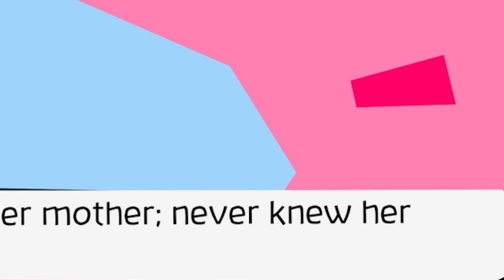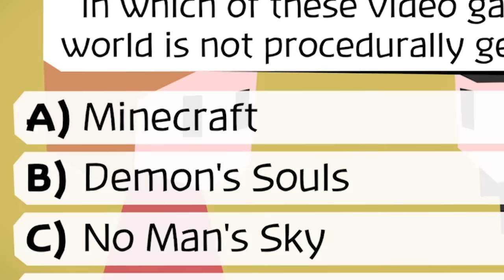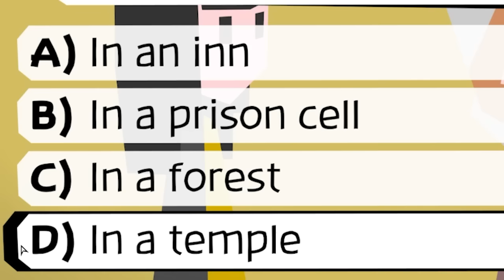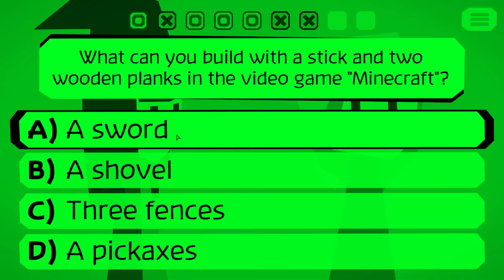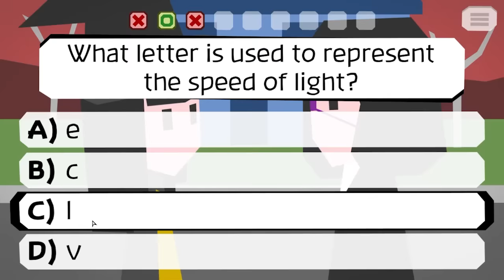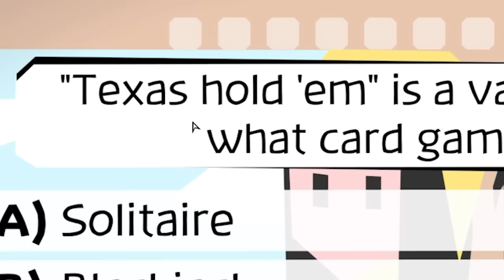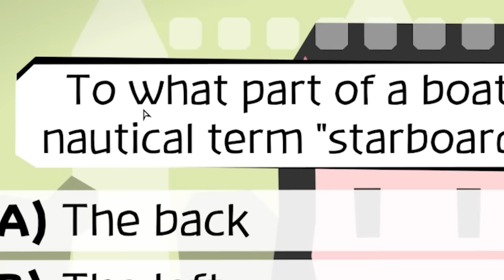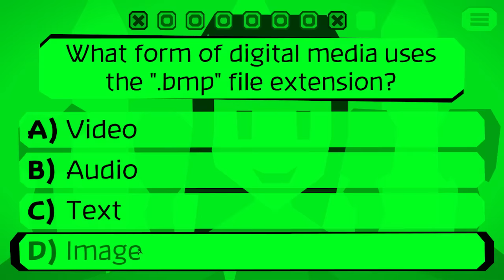Squad plays the most MESSED UP GAME ever made...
The Game We Played ► Squad plays the most MESSED UP GAME ever made...